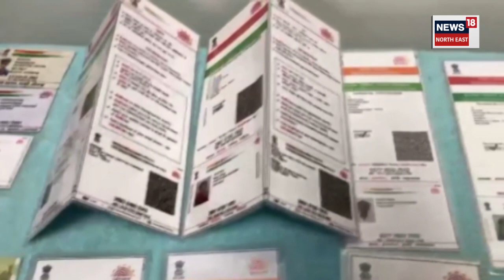Rohingya Arrested In Cacher | দালালে ধন লৈ ভাৰতত প্ৰৱেশ কৰোৱাই ৰোহিংগ্যাৰ দলক | কঠোৰ অসম চৰকাৰ